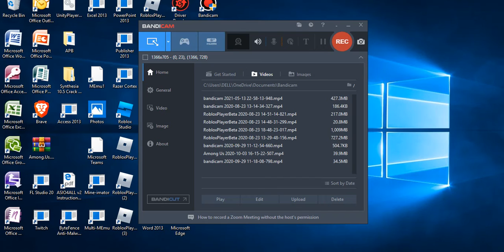Search this in google